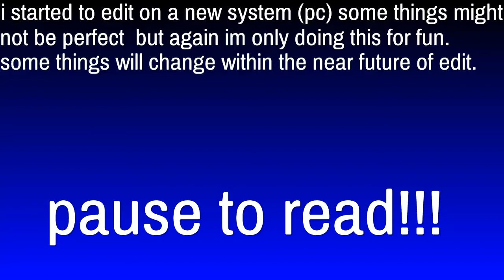Xenoverse gameplay ....AGAIN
I did edit on pc then transferred to ps4 to finalize and upload. Hopefully ill use my mic in the future.